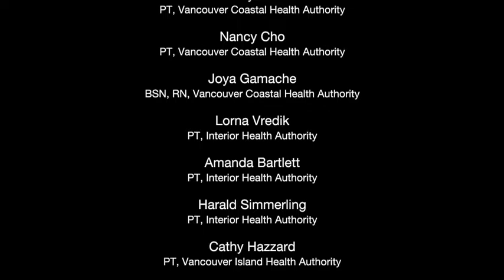Home Activity Program Level 3.7 Moving (Sit to Stand) - Punjabi